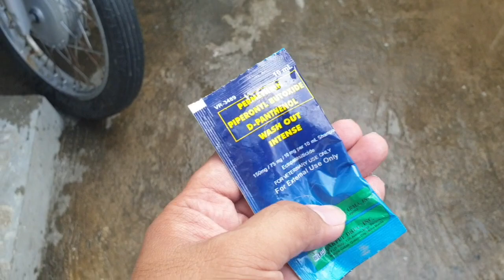Garapata at Pulgas Ng Aso Ng Kapit Bahay Namin Tinangal Ko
This is my way i can help my neighbor..
and i want to show all of you there are many ways we can solve Garapata
Pulgas or Ectoparasite problem.